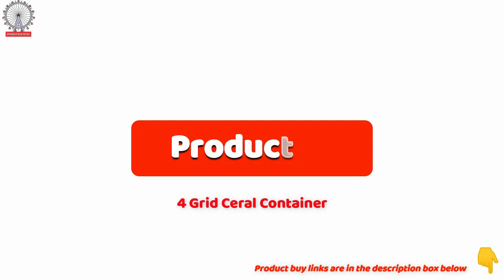Space Saving Kitchen Organisers/ Amazon kitchen products/Racks/pantry | Veetu Upayoga Porutkal #71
Veetu Upayoga Porutkal #71 | Space Saving Kitchen Organisers/ Amazon kitchen products/Racks/pantry

Product links :
Product 1 Automatic Rice Cereal Storage Container 10kg Rs.4998/1pc
Product 2 4 Grid Ceral Container Rs.194/1pc
Product 3 Storage Drawer Under Sink Rs.2999/1pc
Product 4 Cling Film storage Rack Rs.699/1pc
Product 5 Drawer Cutlery Organizer Rs.649/1pc
Product 6 Cutlery Holder With Draining Tray Rs.299/1pc
Product 7 Garbage Bag Holder With Lid Rs.209/1pc
Product 8 Bottle Organizer For Fridge Rs.399/2pcs
Product 9 Adjustable Sink Shelf Rs.220/1pc
Product 10 Reusable Food Storage Bags Rs.149/1pc

Note: Prices are as on the date of publishing and are subjective to change.

நன்றி